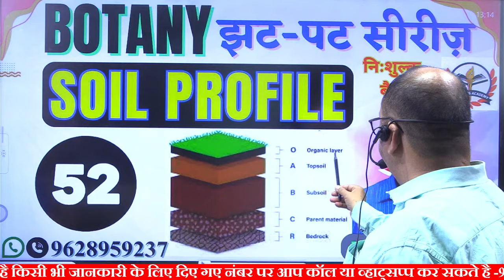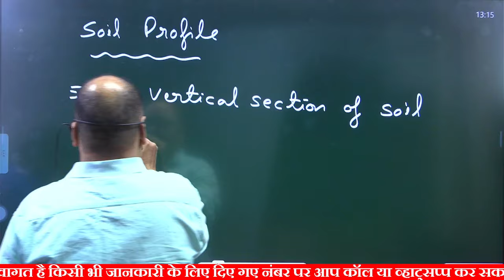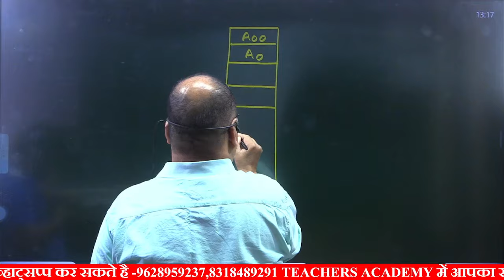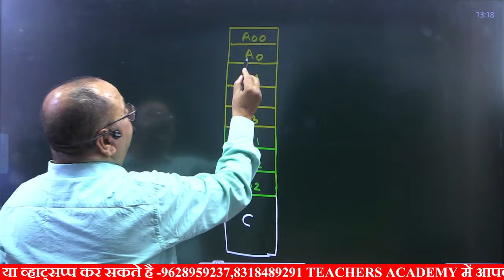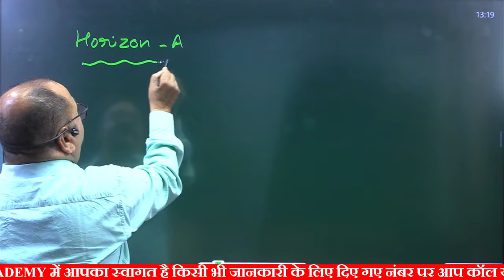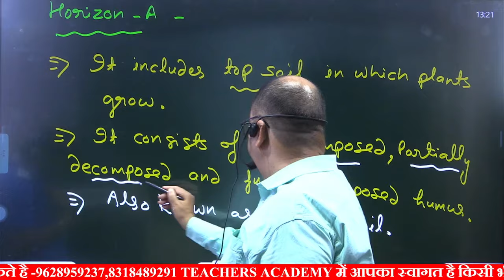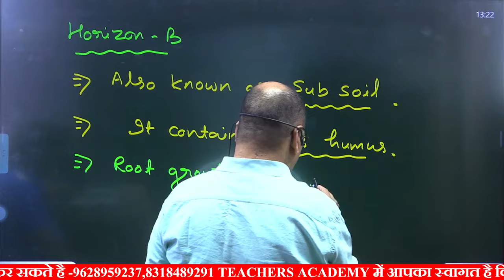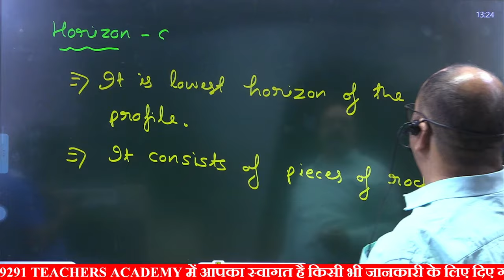tgt biology | pgt biology | lt grade biology exam date | Biology - Soil Profile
Hindi demo

Maths demo

Chemistry demo

Biology demo

English demo

History demo

ECONOMICS Demo

Commerce demo

Physics demo

Art

 Account Holder: TEACHERS ACDY PRAYAGRAJ PRIVATE LIMITED
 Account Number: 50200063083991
 IFSC: HDFC0001464
 Branch: JLN ROAD – ALLAHABAD
 Account Type: CURRENT